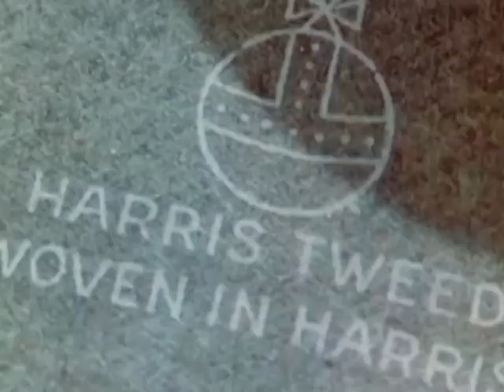ⳐⲞⲤⲎⲀⲚⲊⳔꓓⲈ🕈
Merci à Jonathan ANDERSON
images tirées du film The Western Isles / The Outer Hebrides - 1941,  British Council Film Collection - CharlieDeanArchives